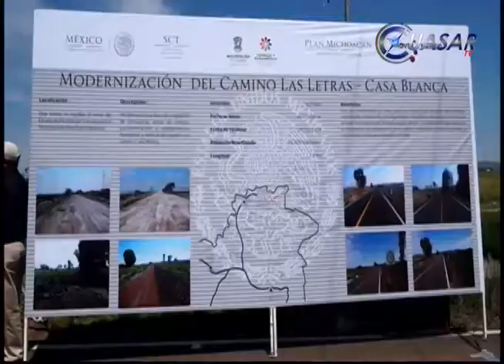Apoyará SJG a municipios hasta que concluya su mandato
Ante el rezago de obras que enfrenta desde hace varios años el municipio de Penjamillo, el gobernador de Michoacán, Salvador Jara Guerrero, anunció este día que en lo que resta de su gobierno serán destinados más de 12.5 millones de peso para infraestructura de impacto social…